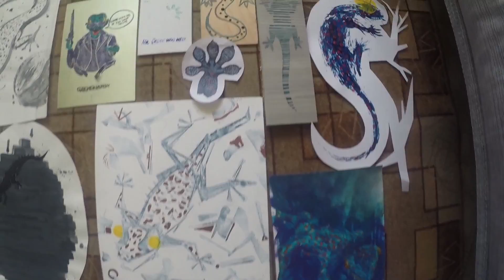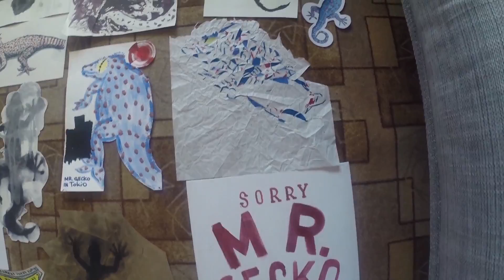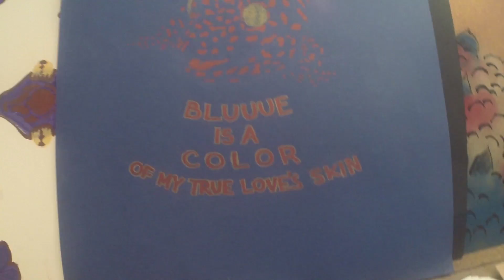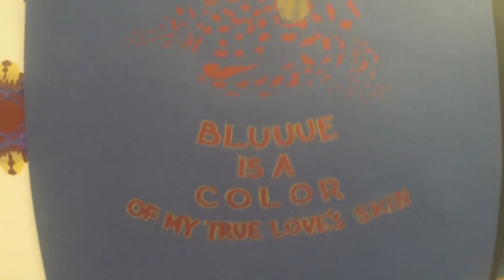100 tokay geckos